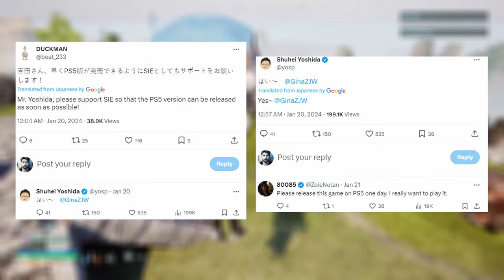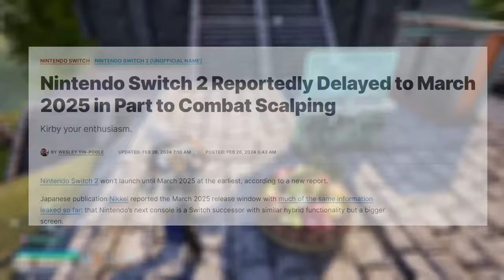Palworlds Nintendo Switch Release Will Be Huge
Palworld Is Coming To Nintendo Switch Sooner Than You Think Palworld has continued to shatter records and expectations, with the hype leaving many wondering if it will come to the PS5, PS4, Switch or Mac to help bump that player count up further. Despite being a few weeks on from launch, Palworld still has the top spot on Steam, according to SteamDB, so it's safe to say the excitement hasn't died down yet, nor does it seem like it will anytime soon.